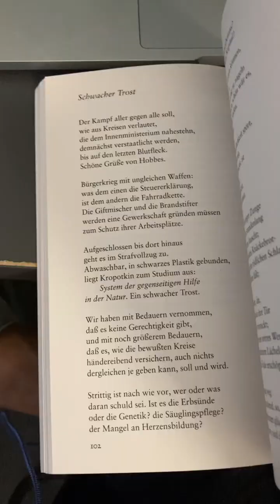[CC] Beginner French Vlog: I bought an elephant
To acquire a language, we have to experience and understand a lot with people caring us, instead of doing boring and useless drill exercices.

1. Choose a video that seems too easy to you.
2. Understand the general meaning, not every details. One paradox of language acquisition is that more we focus on details, more time we need to be fluent and learn those details.
3. If you feel bored or too difficult, skip or choose another video.

Contrary to to what schools and textbook publishers want us to believe, understanding with pleasure is the way to acquire languages and everyone can do it well. To know more about this alternative, you can read:
Language Acquisition in a Nutshell: A Primer for Teachers, by Bill VanPatten & Russell Simonsen.
Any book on reading by Frank Smith